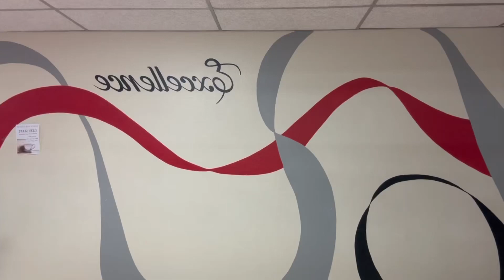“Mama Mia” - 7th Period (2023)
“Mama Mia” lip sync music video presented by: Paige C., Brooklyn C., Lelia L., and Madelynn M.